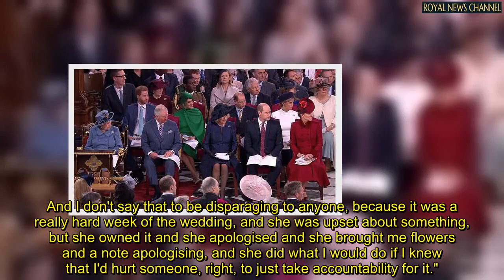Meghan Markle's comments on Kate 'really damaging' to Harry and William's relationship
Meghan Markle told Oprah Winfrey that Kate made her cry ahead of her wedding after stories suggested that it was Meghan Markle who had made Kate cry. The Mail on Sunday’s assistant editor Kate Mansey claimed these comments damaged the relationship between Princes Harry and William.

Speaking to Palace Confidential on Mailplus, Ms Mansey said: "It was such a shame. It was described to me as civil which is palace courtier for what the rest of us would refer to as frosty.